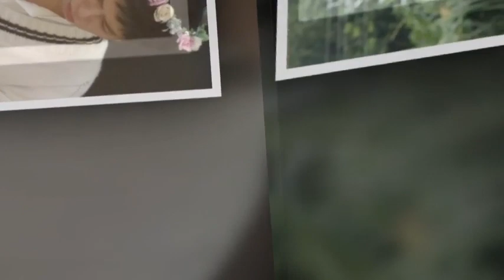💞parkbogum 💞LOVE kimyoojung💞💞💞